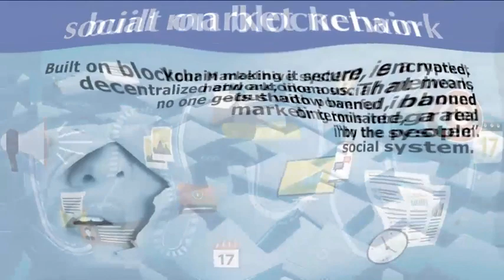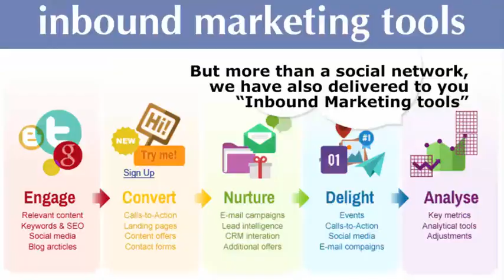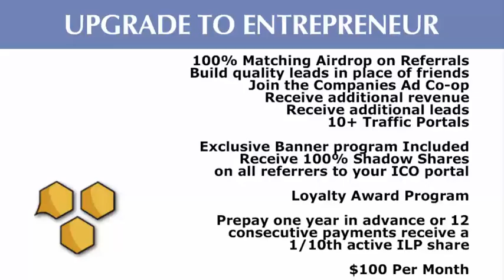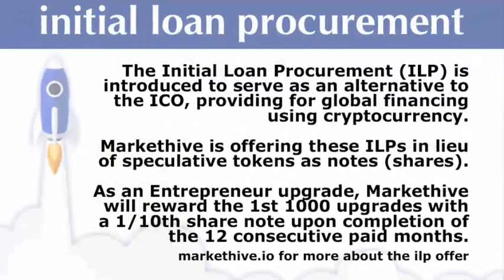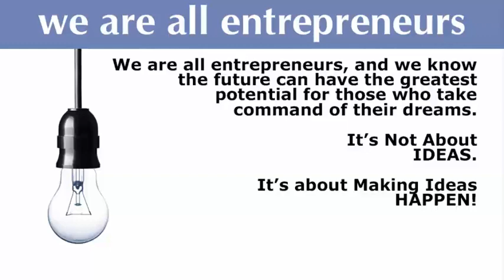Markethive | The Ecosystem For Entrepreneurs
MarketHive is a social marketing platform for entrepreneurs that has the combined power of Facebook, LinkedIn, Marketo and Amazon.
Creating a “Universal Income” for entrepreneurs. Using our state-of-the-art integrated inbound marketing blockchain platform.

Delivering a dynamic social network, integrated with Inbound Marketing (SAAS), numerous commerce platforms, multiple traffic portals, all built on the blockchain, delivering a complete ecosystem for Entrepreneurs. Using the latest technology, it provides privacy, security and prosperous solutions for all business owners, marketers who require an online presence.